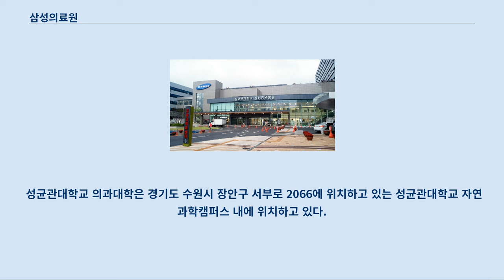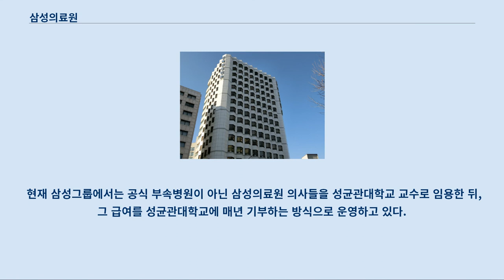삼성의료원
삼성의료원은 삼성그룹에서 설립한 병원들을 일컫는 대한민국의 의료집단이다.
 삼성서울병원을 중심으로 강북삼성병원, 삼성창원병원, 삼성생명과학연구소, 경기도 수원시에 위치하는 성균관대학교 의학전문대학원과 의과대학을 운영한다.
 1994년 11월 9일 삼성서울병원이 강남구 일원동에 1100병상 규모로 개원했다.
 2010년, 삼성의료원 산하 마산삼성병원이 성균관대학교 의과부속대학병원으로 전환되어 성균관대학교 삼성창원병원으로 개칭했다.
 삼성서울병원은 삼성생명공익재단에서 운영하는 병원이다.
 서울특별시 강남구 일원로 81에 있으며, 지상 20층, 지하 5층의 본관과 지상 8층, 지하 4층의 별관 및 부속건물로 이루어져 있다.
 2007년 현재 총 1,278개의 병상, 40개의 진료과와 8개의 특성화 센터, 100여 개의 특수 클리닉이 있다.
 별관동에는 생명과학의 산업화를 위해 설립된 삼성생명과학연구소가 있다.
 삼성서울병원(강남구 일원동)의 인력을 보면 의사 950여 명, 연구원 29명, 간호사 1380여 명, 의료기사 500여 명, 약사 70여 명과 기타 인원 등 모두 4700여 명의 인원이 근무하고 있다.
 3개병원을 모두 합칠 경우 의사는 1400여 명을 비롯 모두 7100여 명이다.
 2015년에 창궐한 중동호흡기증후군(메르스)의 병원 내 감염이 이 병원에서 대량으로 이루어짐으로 인해서 메르스 숙주병원이라는 오명을 쓰게 되었다.
 2015년 7월까지 국내 메르스 확진자 186명 중 절반에 가까운 90명의 확진자가 삼성서울병원에서 발생되었고, 현재로서는 메르스의 2차 이상의 감염의 진원지로 알려지고 있다.
 이 병원은 이로 인하여 병원의 일부를 폐쇄하는 결정을 내리기에 이르렀다.
 강북삼성병원 강북삼성병원은 의료법인 삼성의료재단에서 운영하는 병원이다.
 1968년 11월 2일 고려병원이란 이름으로 개원한 강북삼성병원은 설립 당시 최신 의료기자재와 병동 시설을 갖춘 대규모 민간의료기관으로 주목을 받았다.
 1981년 국내최초로 종합건강검진센터를 개설하였으며, 1994년 삼성의료원으로 편입, 1995년에 강북삼성병원으로 명칭을 변경했다.
 2002년 수원에 종합건강검진센터를 추가 오픈하였으며, 2007년에는 국내최대 당뇨혈관센터를 오픈했다.
 미국 볼티모어 존스홉킨스 보건대학원과 2009년 MOU를 통해 세계적인 규모의 임상 역학연구를 진행하고 있으며 2011년에는 유방·갑상선 암센터를 오픈해 진단에서 수술까지 2주 프로세스를 정착시켰다.
 2013년에는 진료당일 암 확진, 3일 내 수술, 수술 후 7일 내 퇴원이라는 1.3.7 원스톱 서비스를 앞세운 소화기 암센터를 오픈하여 운영하고 있다.
 병원 내 김구가 해방 후 집무실 겸 숙소로 사용하던 경교장이 있다.
 2014년 기준으로 300여명의 의사와 600여명의 간호사를 포함한 약 2,200여명의 인력이 근무하고 있으며 4개의 특성화 센터(건강검진, 당뇨, 유방·갑상선, 소화기암)를 중심으로 운영하고 있다.
 서울특별시 종로구 새문안로 29에 있다.
 의료법인 삼성의료재단은 한때 제일병원을 운영하기도 했으나 분리되었다.
 성균관대학교 삼성창원병원 2010년 7월 1일에 마산삼성병원이 학교법인 성균관대학으로 전환되어 성균관대학교 삼성창원병원이 되었다.
 성균관대학교 삼성창원병원은 경상남도 최초로 심장수술과 불임환자 체외수정, 신장이식 수술에 성공한 병원이다.
 심장센터와 불임센터가 있으며, 삼성제일병원과 연계해 불임클리닉을 운영하고 있다.
 경상남도 창원시 마산회원구 팔용로 158에 위치하고 있으며, 경상남도 권역응급의료센터이다.
 2021년 보건복지부로부터 창원시 최초의 상급종합병원으로 지정되었다.
 성균관대학교 의과대학은 경기도 수원시 장안구 서부로 2066에 위치하고 있는 성균관대학교 자연과학캠퍼스 내에 위치하고 있...